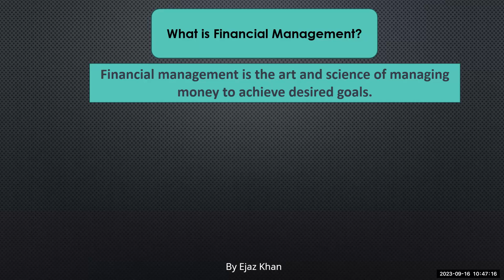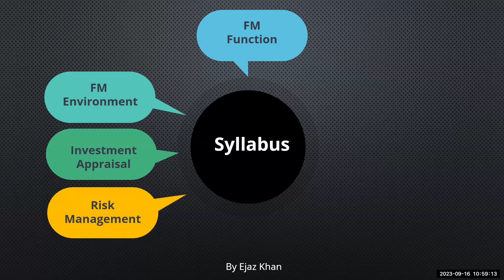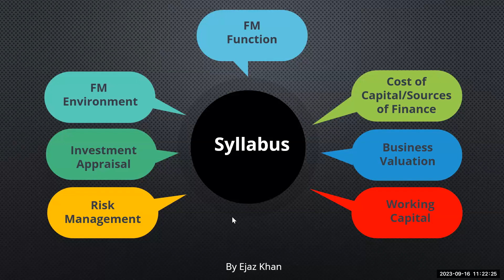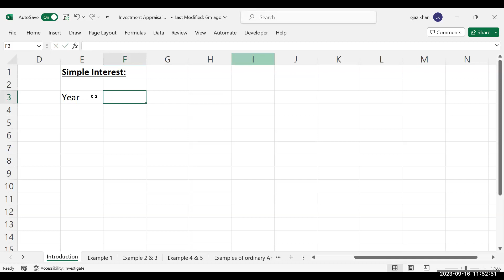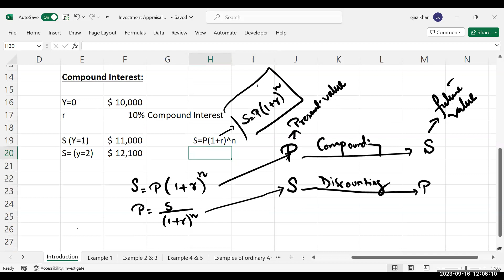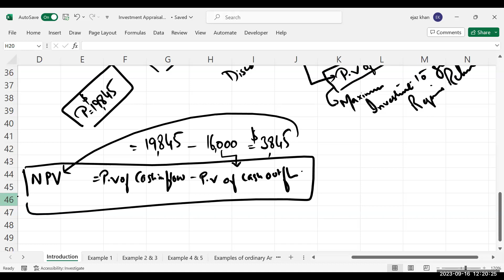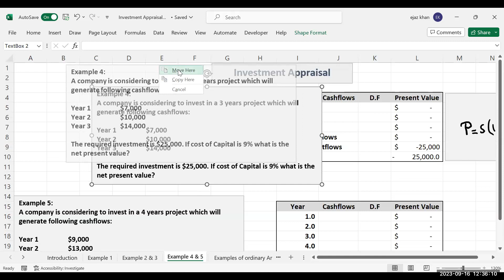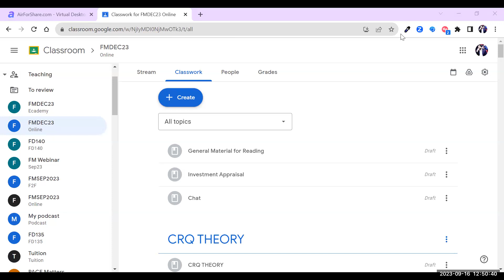TSA | ACCA FM DEC-2023 Attempt | Sir Ejaz Khan | 1st class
Facilitator : Sir Ejaz Khan